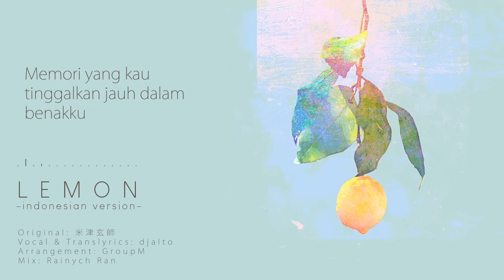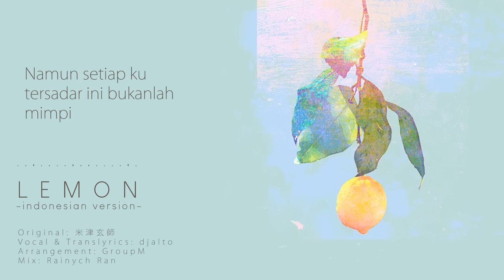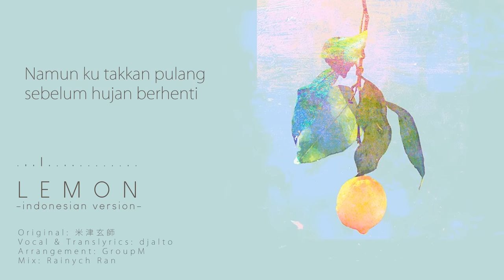【djalto】 Lemon - Kenshi Yonezu (Indonesian Cover)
-- READ ME --

Karena pada minta hehe.
Kalau mau pakai transliriknya silahkan, tapi minta tolong untuk dicredits ya terima kasih :)

-I don't take requests due to personal reasons // Saya tidak terima request karena alasan personal
-I put my social media links on my profile, please check my profile before asking on the comment section // Link untuk sosial media saya yang lain ada di profil saya, tolong cek dulu sebelum tanya di komen ya